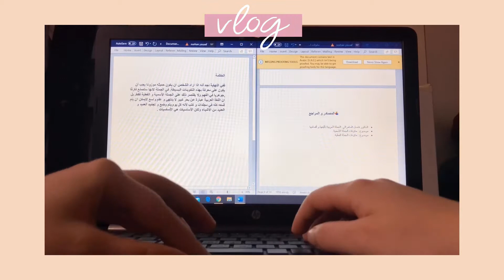VLOG|| 4 months in one video || الكورونا في أبوظبي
مرحبا للكل انا اسمي نورهان خالد في الفيديو دا صورت مقاطع من حياتي من اول 15-3 لما سافرت من مصر على الامارات خلال الكورونا ولكن قبل اغلاق المطارات الى الان ... اتمنى يعجبكم الفيديو واذا عجبكم الفيديو ادعموني بلايك